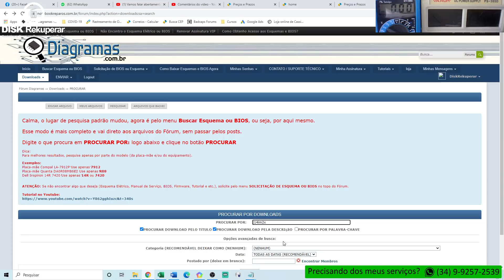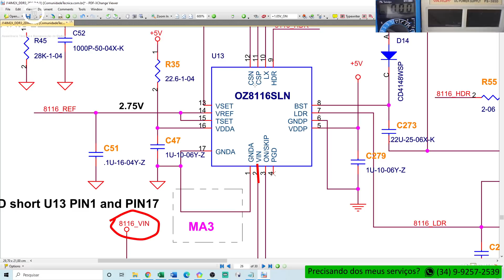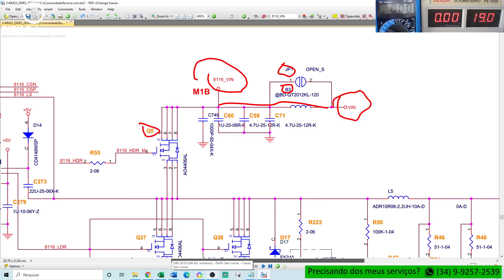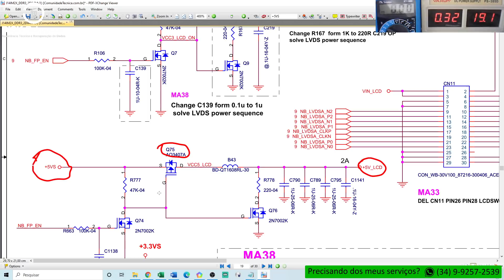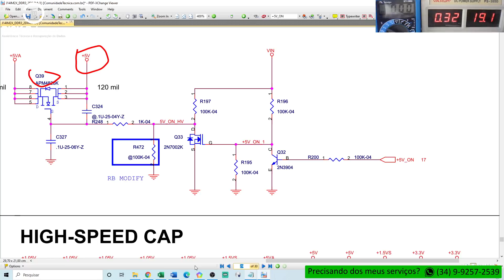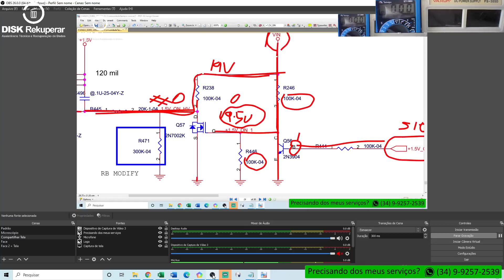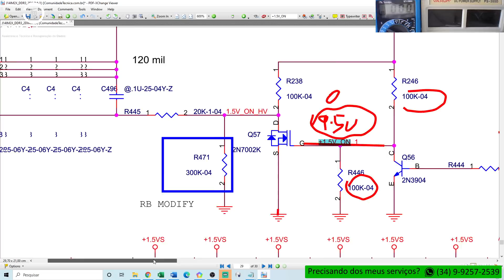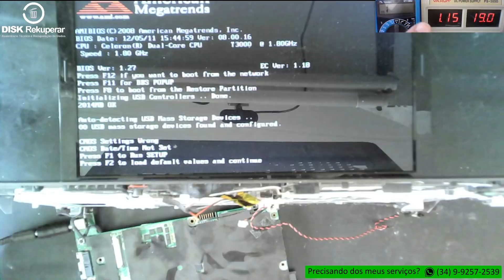Reparo completo de placa mãe J14IM2X que liga sem imagem. Forma correta de analisar o circuito.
Vamos analisar e reparar esta placa J14IM2X que liga sem imagem. Defeito não era bga, não era memória nem bios, foi preciso analisar tensão por tensão até descobrir a causa.

Precisando dos meus serviços?